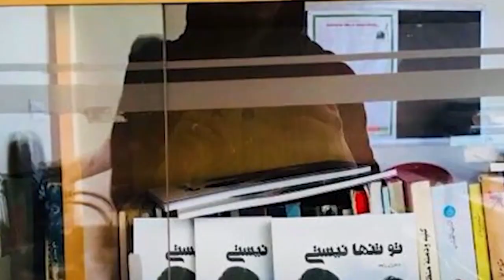Slice of Life: Free Women Writers in Afghanistan